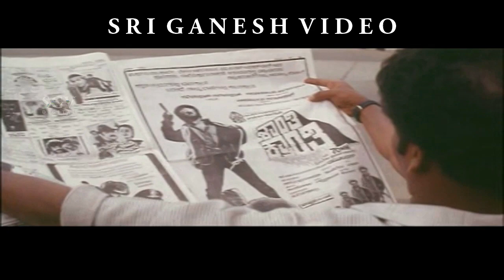One Two Three Namma Bhavutada Kannada Songs | Shanti Kranthi Kannada Songs | Juhi Chawla Songs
One Two Three Namma Bhavutada Kannada Songs | Shanti Kranthi Kannada Songs | Juhi Chawla Songs Stars:

Direction:

Associate Director K N Manjunath, D Stanly, K Purushanath

Production:

Presenter N Veeraswamy
Producer V Ravichandran
Production Executive B K Gangappa
Production Manager Babu, K V Vedachalam, Sampath, Ravi

Writers:

Story V Ravichandran
Screenplay V Ravichandran
Dialogue Hamsalekha
Lyrics Hamsalekha

Other Crews:

Music Hamsalekha
Cinematography R Madhusudan
Operative Camaraman E Subba Reddy
Editor K Balu
Stunts V Ravichandran, Suresh
Choreography V Ravichandran, Chinni Prakash
Art V K Ramesh
Costume Saikumar, Ramanath, C Nagaraj
Makeup M S Keshava, Manoj (Juhi), Shankar (Kushbu)
PRO D V Sudheendra, Ramamurthy
Publicity Designs Mastan, Ravi
Stills Raju

Sound Recording:

Kannan, Somashekar, Aravamudan, Krishnamurthy
Dubbing Artist Shashikala, Sarvamangala, Gayathri Prabhakar, Shivamurthy, Gubbanna, Mahesh

Censor Details:

CBFC U
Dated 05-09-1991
Length 4133 Mts
Reels

Songs & Lyrics:

Swathanthra Baanali
SPB, S Janaki Hamsalekha
Madhyarathrili
Gaaliyo Gaaliyo
S Janaki Hamsalekha
Aane Mele SPB, S Janaki Hamsalekha
Anatha Bhanduve
Bandano Yamaraya
SPB, Chithra Hamsalekha
One Two Three SPB, Chithra Hamsalekha
Huttodyaake Saayodyaake
S Janaki Hamsalekha
Iddare Iddare
SPB Hamsalekha